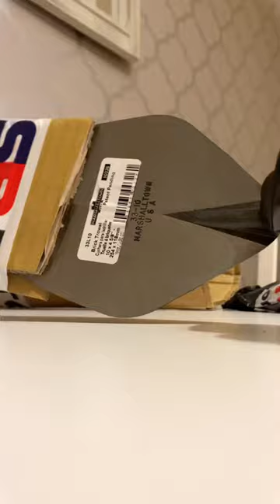The Best Trowel 10'" London Marshalltown 😍bricklaying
The beauty of it 😍 since dropping down to a smaller trowel my elbow pains have pretty much gone 👌
Welcome to our bricklaying and development channel, your ultimate resource for all things construction in South Shields and the North East of England! If you're looking for professional, time-served bricklayers with over 20 years of experience, you've come to the right place.

📍Check me out on Social media too

Your feedback and interaction are greatly appreciated and go a long way in helping us grow and improve our content.

🌟 As professional tradesmen we gear up for the toughest jobs with Scruffs Workware - join the league of construction legends, the gear that sets you apart from the rest 💪🔨

We're also open to exciting brand collaborations with trusted and upcoming brands that align with our values and resonate with our audience. If you're intereste d in partnering with us, please reach out to . We're always thrilled to work with brands that share our passion for quality craftsmanship and can offer valuable resources to our viewers.

From garden walls to house extensions, new build homes, and renovations, our expertise and reputation in bricklaying and development have been built over two decades. We take immense pride in providing top-notch services to our clients in South Shields and the surrounding areas.

Join us on this exciting journey as we showcase our skills, share industry insights, and inspire you with our passion for bricklaying and development. Your support goes a long way in helping us grow and serve you better!

Thank you for being a part of our community, and let's build something extraordinary together!
How to build a house - Home extensions - new build home - self build home - developer - property developer - building - builder - bricklaying - craig todd bricklaying - home improvements - step by step how to build a house extension - home renovation - construction uk - building a new build home - building a house - How to build a house extension uk